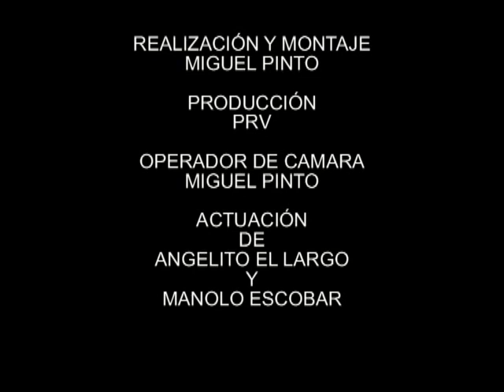CHURRIANA FIESTAS DE SAN ISIDRO 1999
Canción : Paso A Paso.
Autor Pepe Cotta.